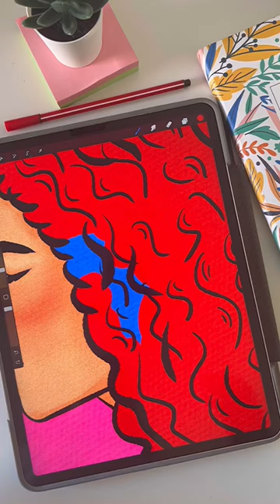Creative Process = Creative Journey ❤️ Art TikToks + Art Reel Ideas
The creative process is a journey, not a destination!

I love to talk about my creative process and my creative journey, comment below if you have any questions about my digital art, or my creative process/ creative journey, and don't forget to subscribe for more digital art, art reel ideas, Instagram reels, and art tikToks✨